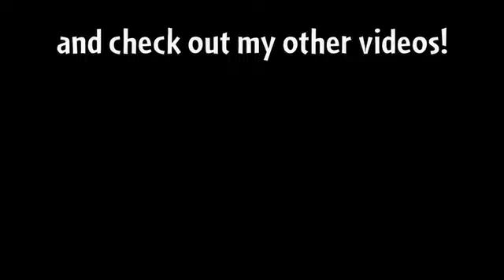PvZ 2 - Battlez - Week 12 - Jade League - Battles 21-25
Ran some more variations through and while the scores weren't as high as before they were still good for wins.